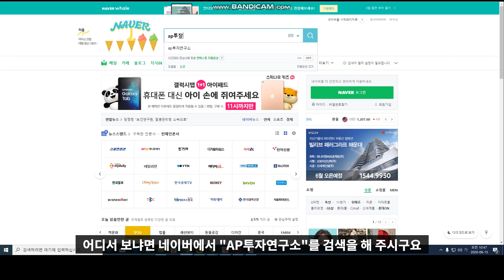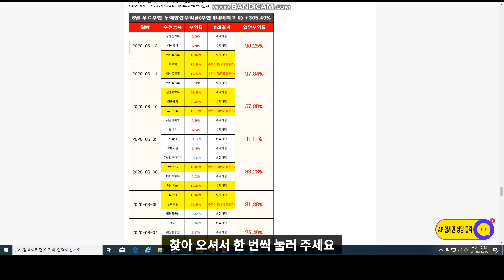뉴지랩(214870) - 개인들을 패닉시키는 패턴들이 나온다. 즉 세력의 존재를 확인할 수 있는 나파모스타트 관련주